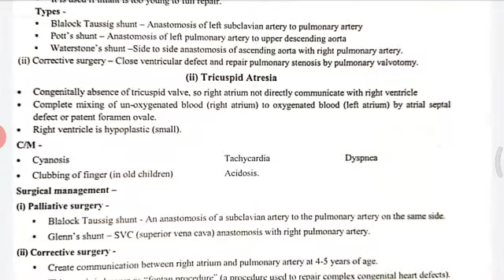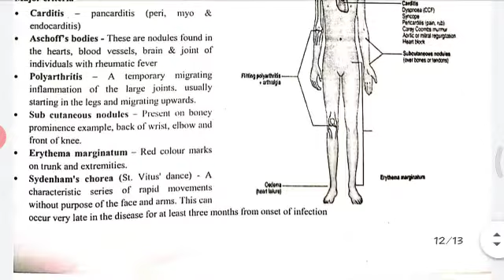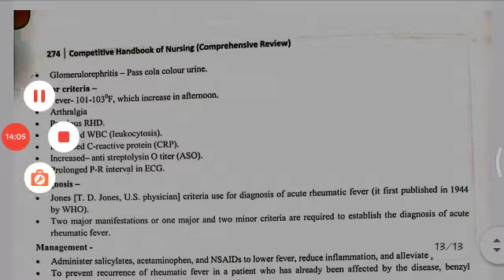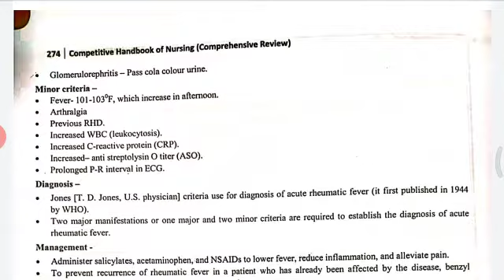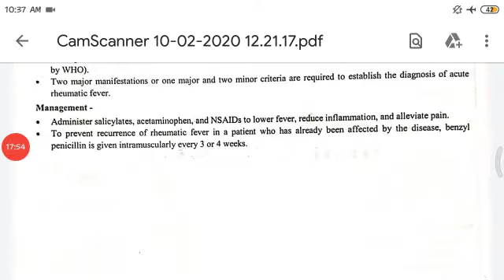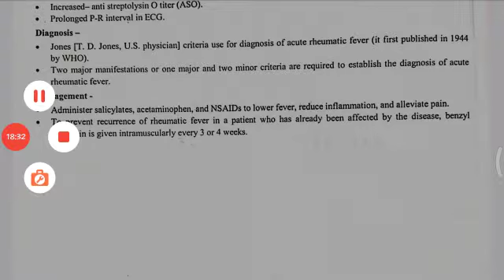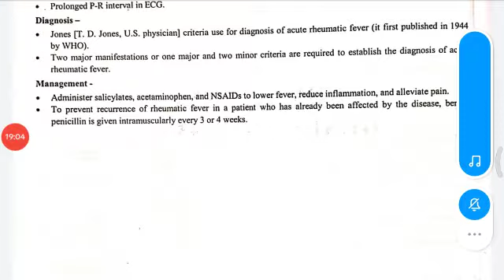Cardiovascular disorders part 2